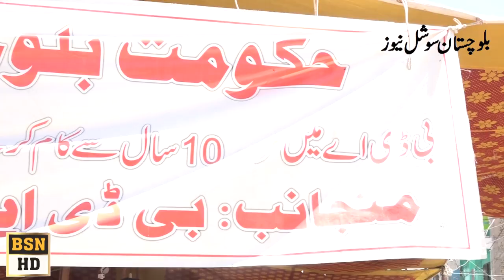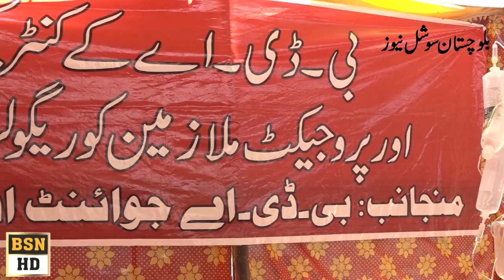BDA Employes Hunger Strike